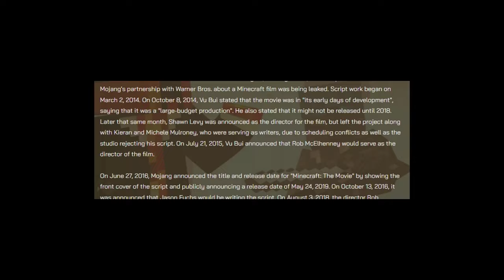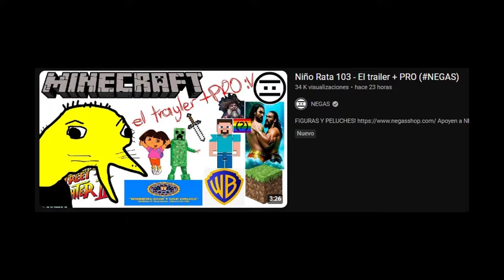Una Película de Minecraft (Teaser Trailer) | Chicheme Xpress | RGCM World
¡AL FIN! Salió el teaser trailer de la película de minecraft y... esta bonita...